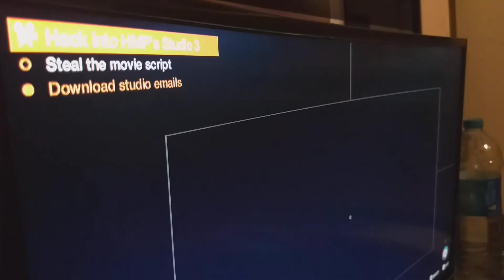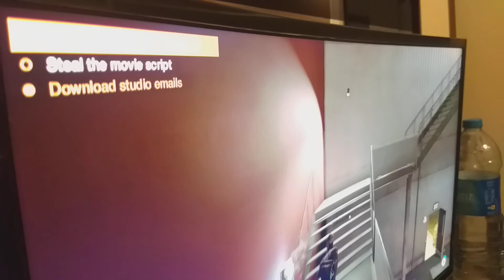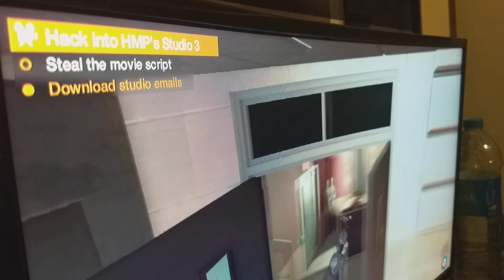09.10.2020 WATCH DOGS 2 1. KISIM YENİBÖLÜM watchdogs 2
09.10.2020 WATCH DOGS 2 1. KISIM YENİBÖLÜM watchdogs 2